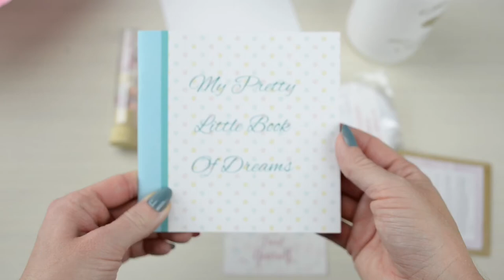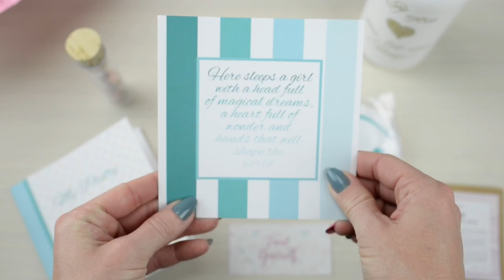Treat Yourself Box Review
Have more questions? Check out the blog for an in-depth review